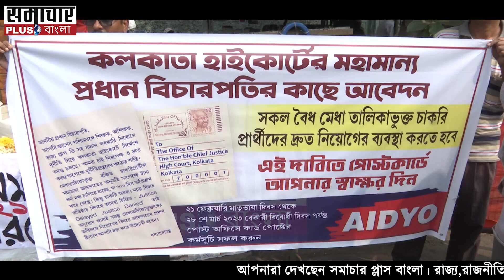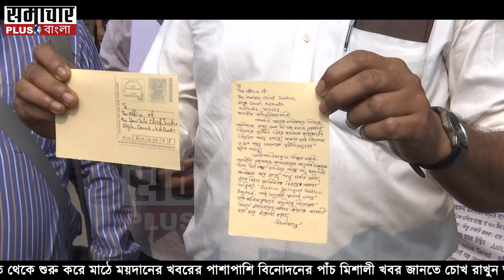AIDYO Agitation: প্রধান বিচারপতিকে চিঠি পাঠালো AIDYO । কি লেখা আছে সেই চিঠিতে ?